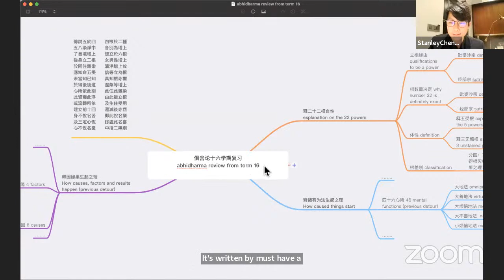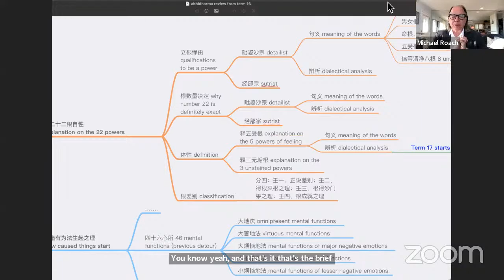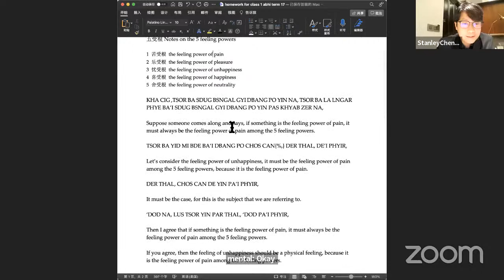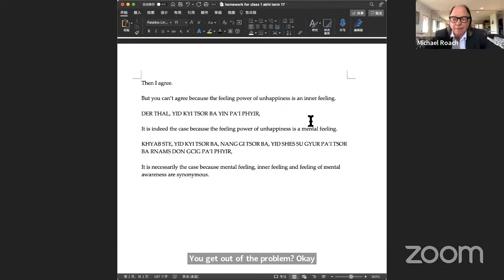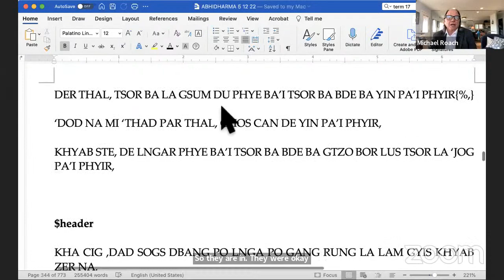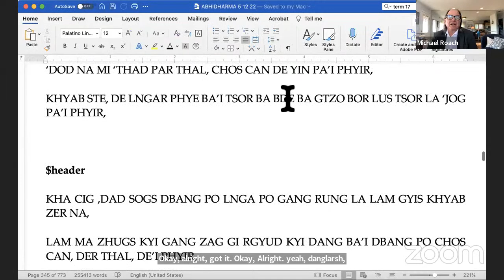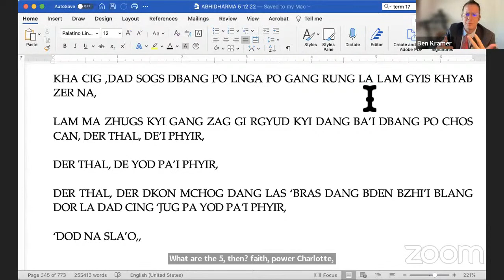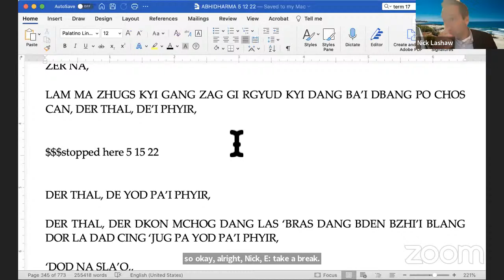Spring '22 - Abhidharma - Stanley Chen - Class 1